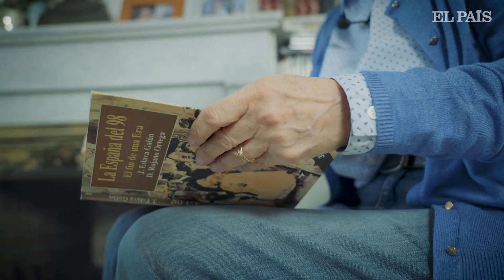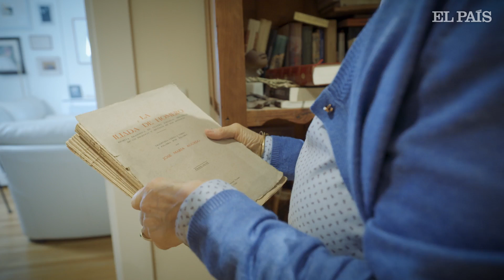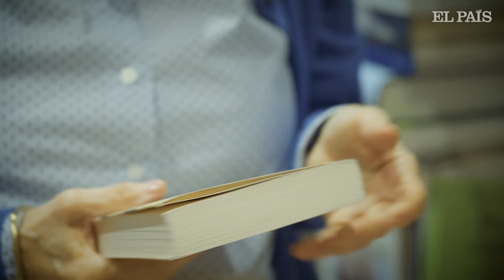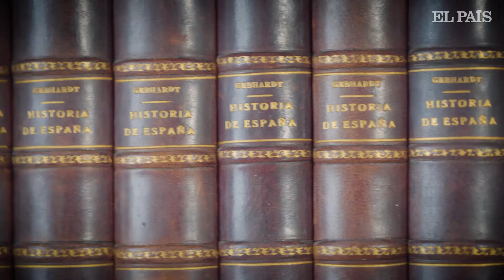Julia Navarro: "Ojalá no haya más escritoras que sacrifiquen sus carreras por las de sus maridos”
Como Virginia Woolf, Julia Navarro (Madrid, 1953) escribe en un pequeño cuartito interior. Una habitación propia que solo comparte con Argos, el pastor alemán que, desde hace muchos años, la acompaña, cómplice, mientras trabaja. Rodeada de libros, martillea las teclas del ordenador portátil sobre un antiquísimo escritorio de madera, heredado de su familia. “Creo que podría renunciar a todo excepto a que me cuenten historias”, explica en el vídeo de esta nueva entrevista de En la biblioteca de.

La influencia de la cultura clásica en su vida va mucho más allá del nombre de su mascota, tocayo del perro de Ulises, el único que fue capaz de reconocerle en su regreso a Ítaca. En el despacho de su marido, el también y escritor periodista Fermín Bocos, la familia alberga una colección compartida de literatura grecolatina en la que reinan La Odisea y La Ilíada: “En ellos está todo lo bueno y lo malo de los seres humanos. Son los dos libros que más me han marcado porque cuando escribo mi reto es hacer ese viaje interior a las partes recónditas del hombre”.